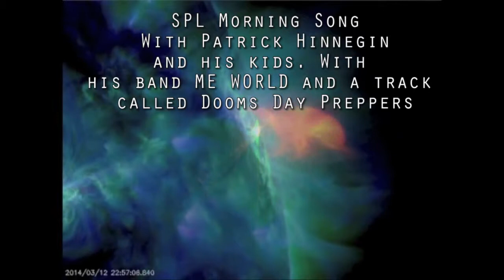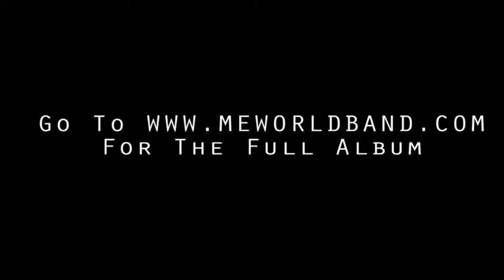Doomsday Preppers By: ME WORLD off of "Common Ground"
SPL Morning Song

Camp is over. Back to the studio grind. I present to you our morning song. Miss singing with my kids